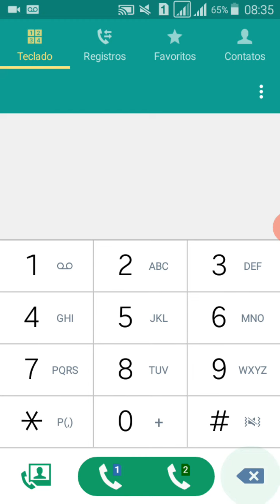COMO LIGAR PARA O ATENDENTE DA VIVO, RECLAMAR,